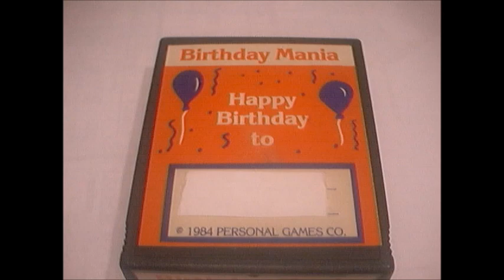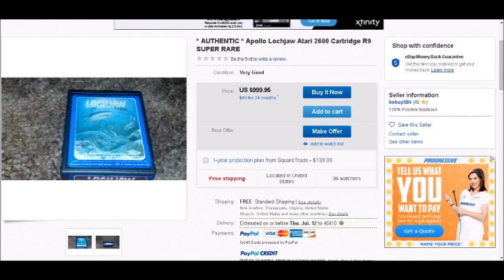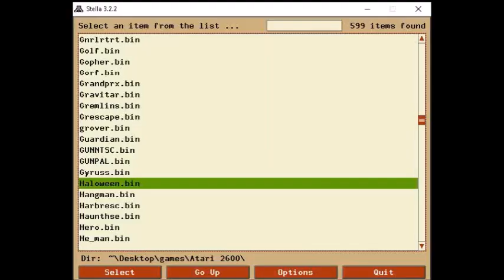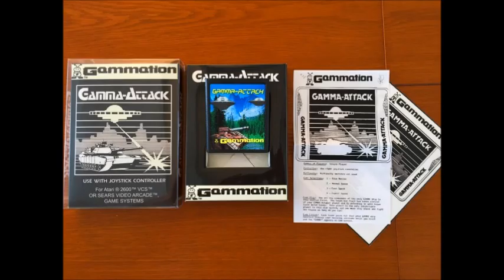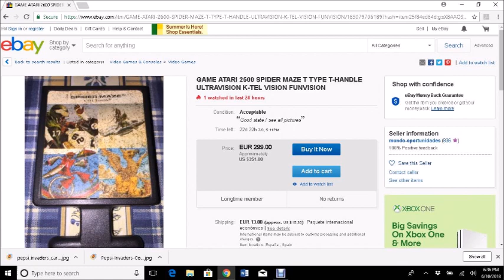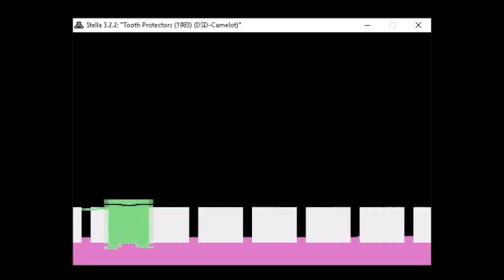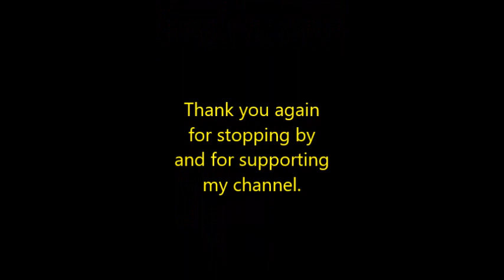Rare and Valuable Atari 2600 Games Part 2 (Classic Gamer 74, Episode 14)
In this episode I discuss some of the rarest and most valuable Atari 2600 games in existence.

Do you have a game that you'd like me to review?  Remember, this is a family-friendly channel, so keep the comments clean.